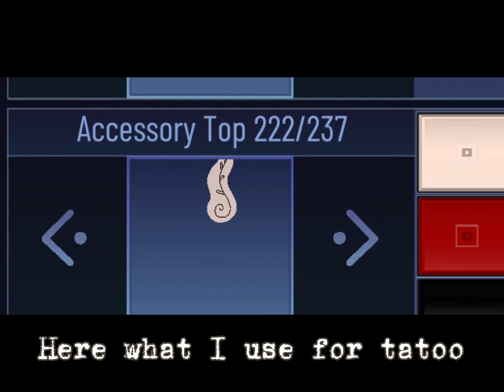Gacha ideas for they oc